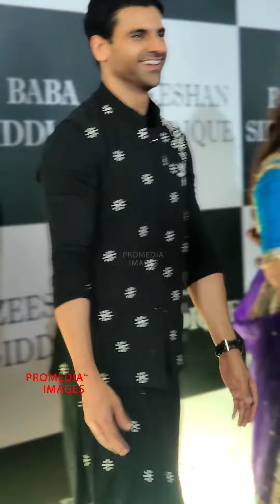Divyanka Tripathi and Vivek Dahiya at Baba Siddique Iftaar Party I Promedia Images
ProMedia Images | ProMedia TV